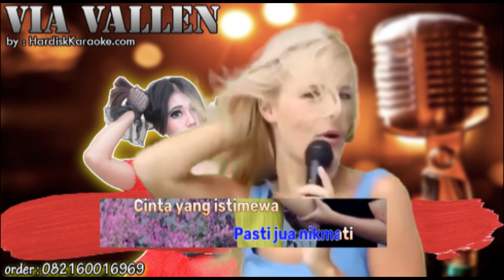SATU NAMA TETAP DI HATI - VIA VALLEN karaoke tanpa vokal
LIRIK

Ada satu nama suatu masa dulu
Pernah bawa dan beri bahagia
Hingga saat ini
Masih kuabadikan di dalam hatiku
Dengan satu rasa dalam satu cinta
Sewaktu kita bersama dulu
Hanya kita yang tahu
Dalam mana telah cinta
Kita memutik
Walau akhir ini seakan terpisah
Oleh masa dan suasana tak dipinta
Namun percayalah tidak sedikit pun
Kasihku kepadamu surut dan berubah
Pasti suatu masa 'kan bersama lagi
Engkau dan aku pasti jua nikmati
Cinta yang istimewa
Walau 'ku tak pasti bilakah masanya
Kau dan aku akan bertemu
Untuk kita kembalikan
Keindahan dulu
Cinta yang istimewa
Untuk kita kembalikan
Keindahan dulu
Kusemat di dalam hati
Hingga kita 'kan bertemu
Kemudian hari